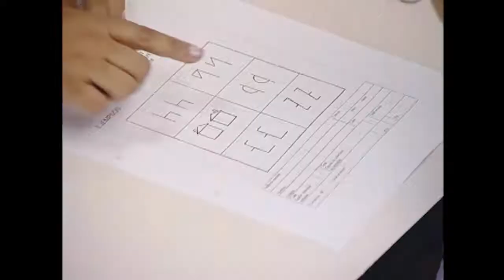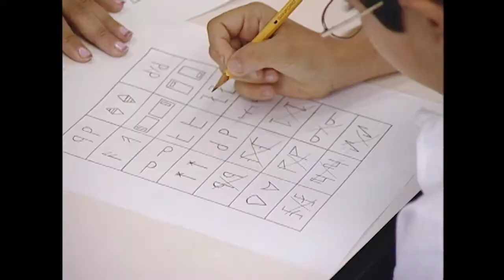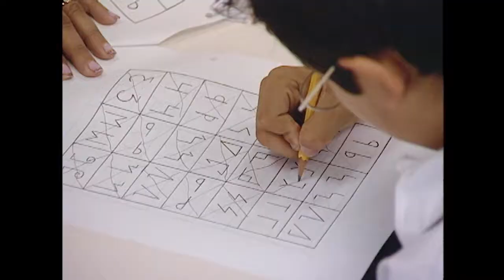Evaluación diagnóstica - Reversal test